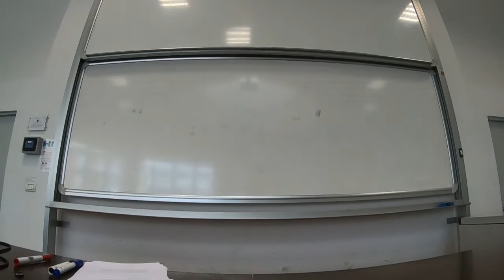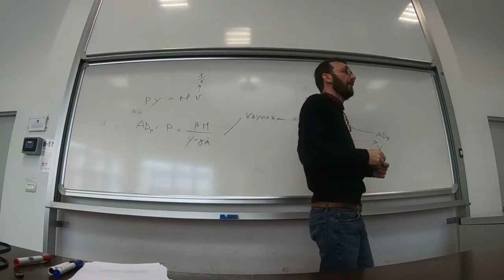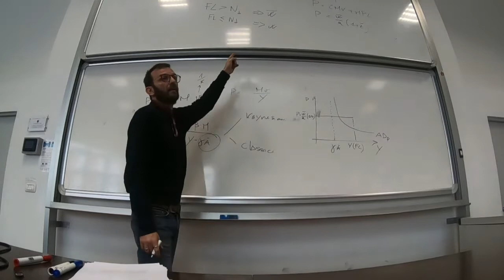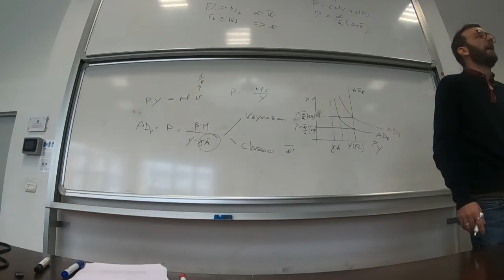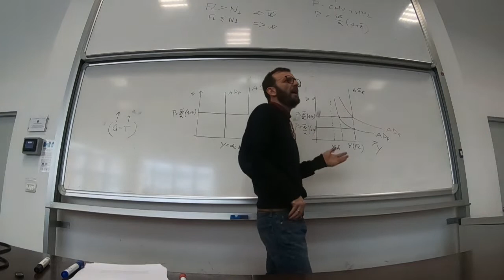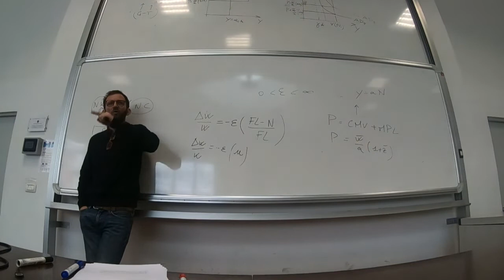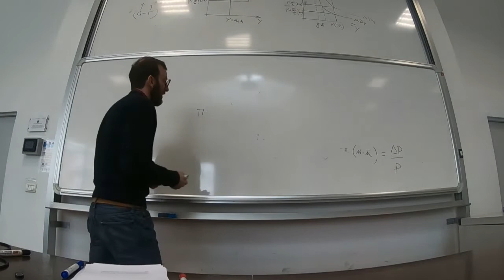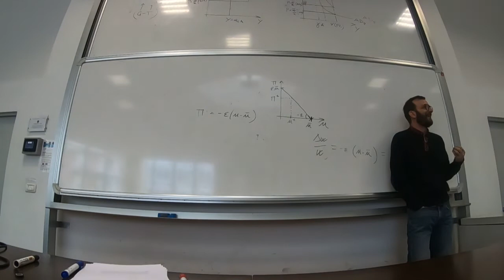Ventiseiesima lezione 12 Dicembre 2018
Corso di Economia Politica. Prof. Stefano D'Addona Dipartimento di Scienze Politiche Università di Roma Tre